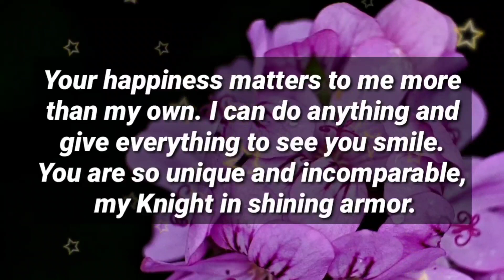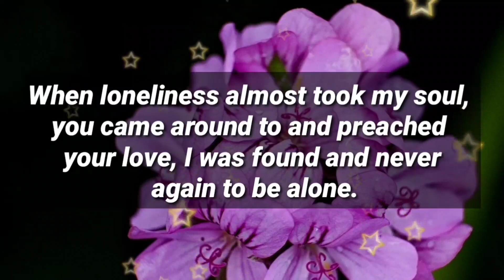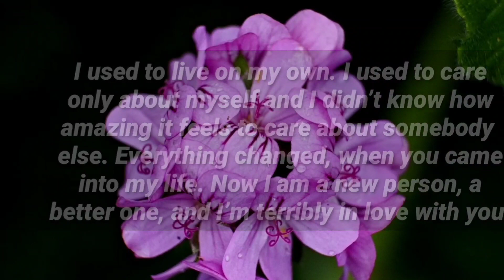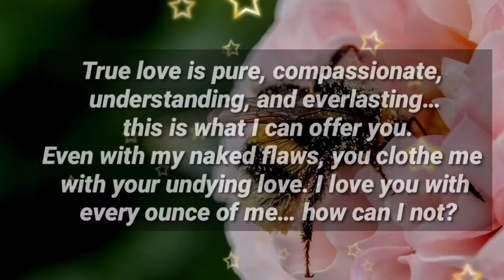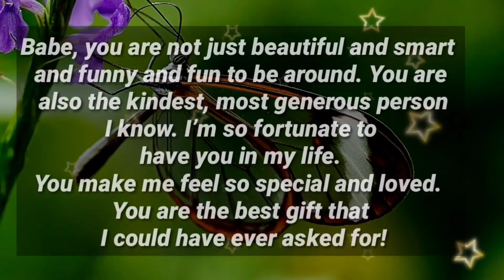Dm to Df ❤️ || YOU'RE THE QUEEN THAT EVERYONE WANTS..😘😍💝🤗💛